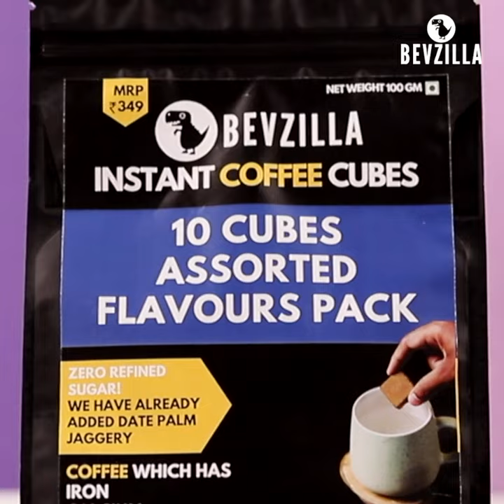How to make Bevzilla Instant Coffee Cubes?